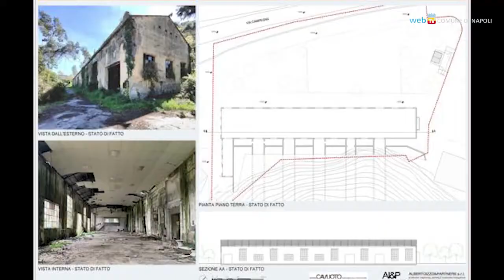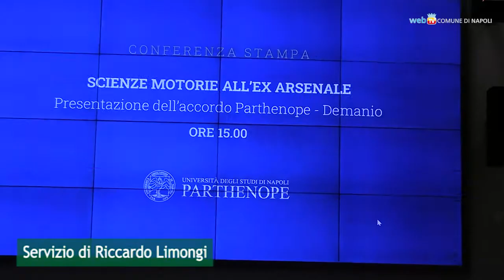Progetti per Bagnoli l Università Parthenope nell ex arsenale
Accordo con l'agenzia del Demanio: l’area dell'ex arsenale di via Campegna diventerà un campus universitario per la sede del dipartimento di scienze motorie dell'Università «Parthenope». Un progetto che rientra nella strategia di rilancio e di riqualificazione dell’intera area di Bagnoli.